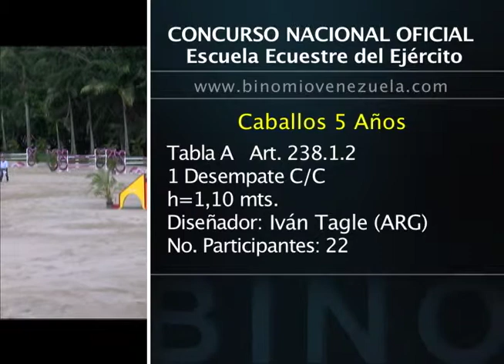Binomio Venezuela Programa No 114 (CNO EEE - Circuito IV 2013) 1/3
Concurso Nacional Oficial de Salto desde la Escuela Ecuestre del Ejército continuación del Circuito IV Temporada 2013. Categorías Caballos 5 Años, Pre-Infantil y Jinete Debutante. Primera Parte del Primer Programa.